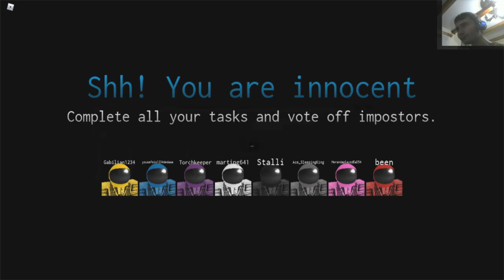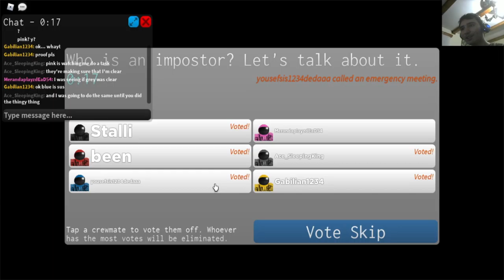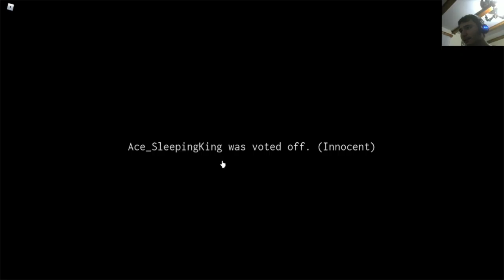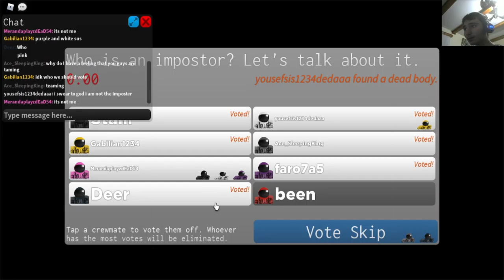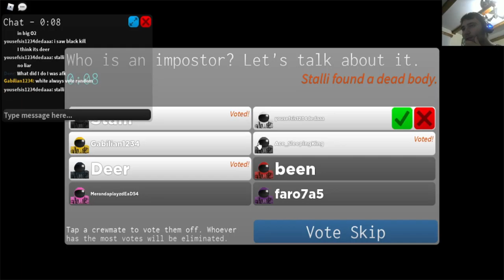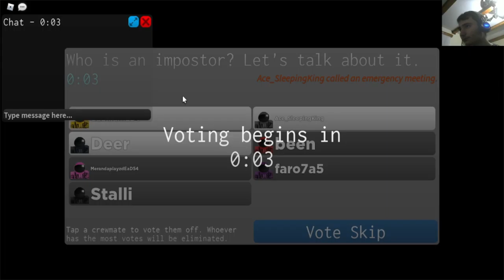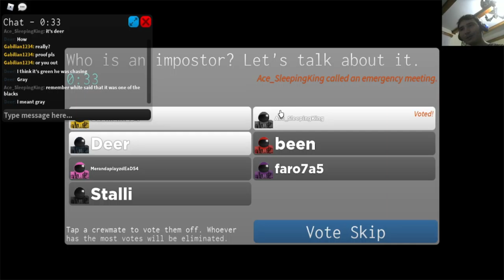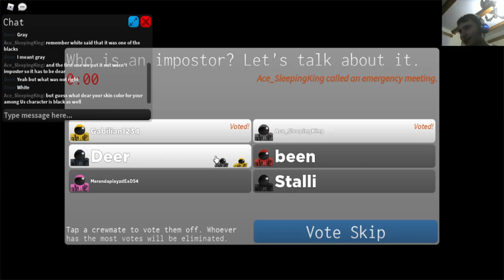ma joc among us pe roblox dupa ceva timp!